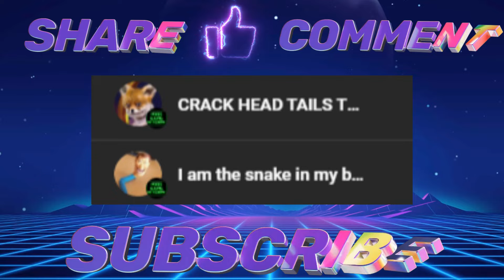Baby Face Roman Reigns Will Win The World Heavyweight Championship! WWE RAW Netflix 2025!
Hood Gang Network on Twitter!